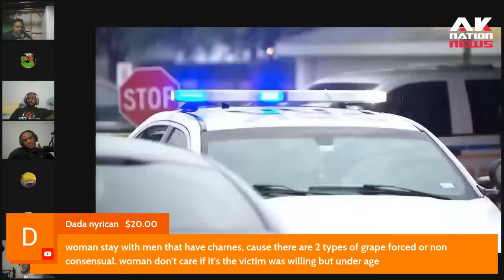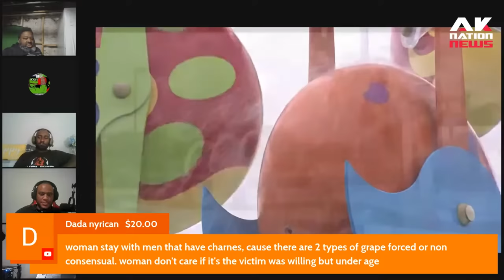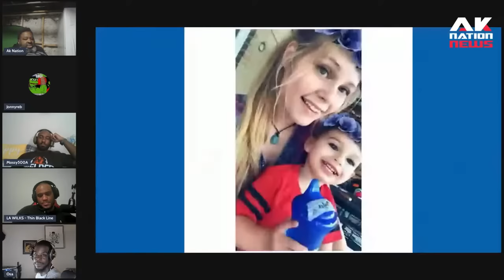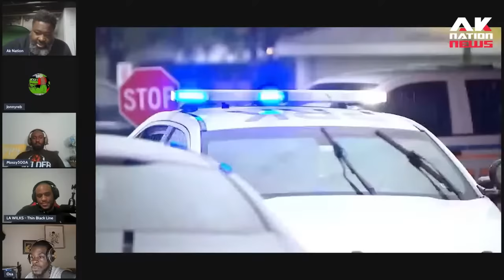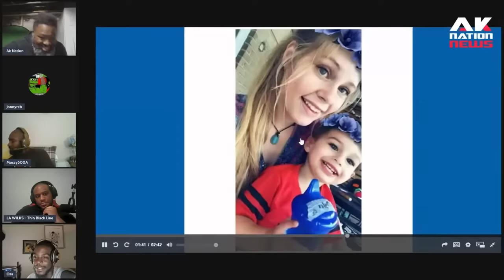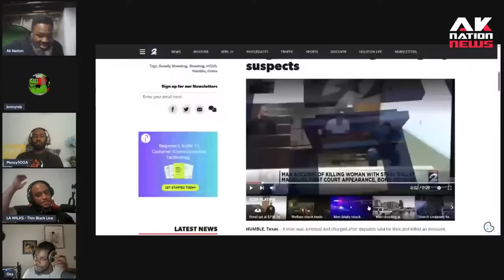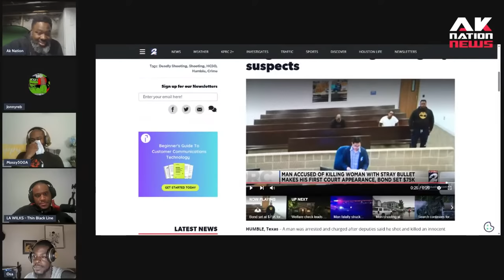A man wakes up to find his wife dead in bed and his Black neighbor is to blame.